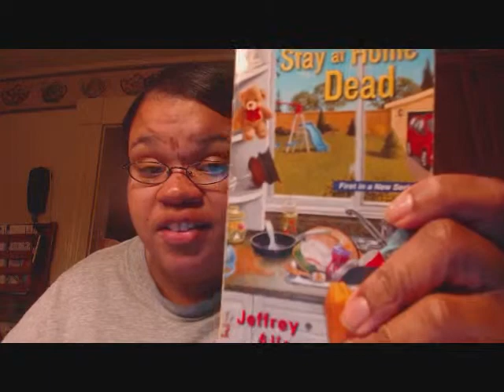Stay at Home Dead book review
Dannie Fresh trying her hand a giving a book review, Stay at Home Dead by Jeffrey Allen.  Hope she did well and I hope you enjoy the book.